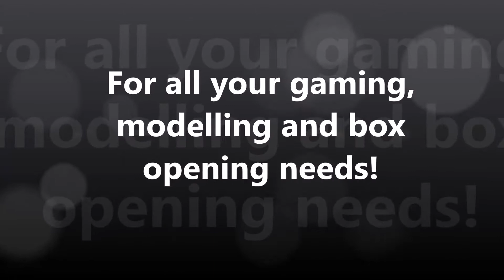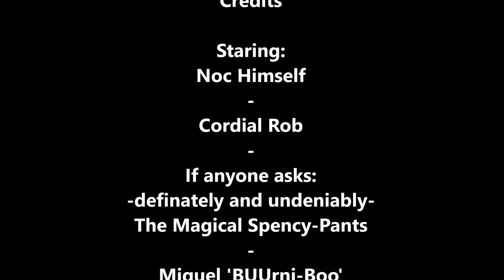Tale of 4 Incompetents Part 2 Reasons To Be Cheerful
Join the Noc's Box guys for installment 2 of the tale of 4 incompetants